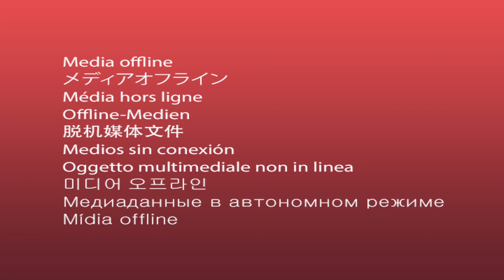Lua Lacruz demuestra su amor por el pop gracias a su nuevo sencillo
Originaria de Chile, la joven cantante ha tenido influencias de pop y R&B y esta a punto de estrenar su próximo E.P, en el que pretende demostrar su amplía versatilidad con distintos géneros musicales.